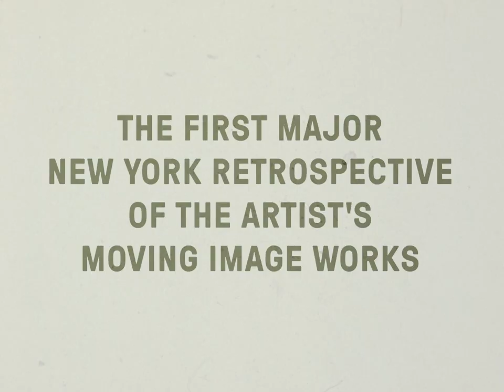TOM PALAZZOLO’S AMERICA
Cinematic ethnographer of the rituals of working-class Chicagoland and its environs, Tom Palazzolo moved to the Windy City to attend the School of the Art Institute in 1960 and, inspired by the cinéma vérité filmmakers of Montreal and New York, soon after would begin to produce affectionate, funny film documents of urban eccentrics, baby showers, wedding rehearsals, and other oddities of the everyday. Presented in collaboration with Chicago Film Archives, Tom Palazzolo’s America offers a long-overdue New York showcase for the work of a Midwestern original, a slyly comic Studs Terkel of the 16mm underground.

Presented in collaboration with Chicago Film Archives.

Programmer Lydia Ogwang would like to thank Olivia Babler and Mickey Gral, Chicago Film Archives; Tom Palazzolo; and Chris Boeckmann.